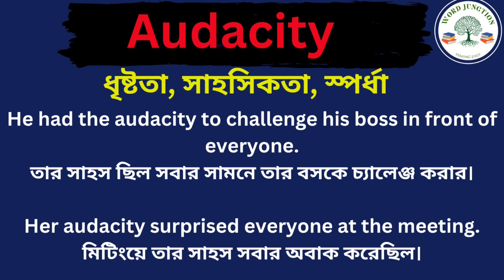Audacity Meaning in Bengali/Audacity Mane Ki, Audacity Explain in Bengali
Hi Friend this Video is about Audacity Meaning in Bengali/Audacity Mane Ki
Audacity Explain in Bengali